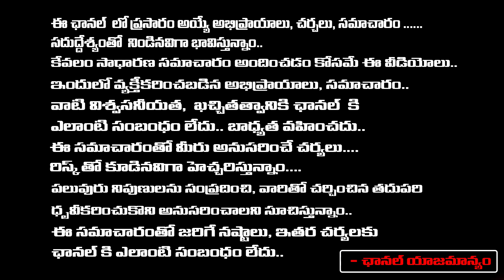చనిపోయే ముందు రాకేష్ మాస్టర్ చివరి మాటలు..| Rakesh Master Is No More | RED TV TELUGU